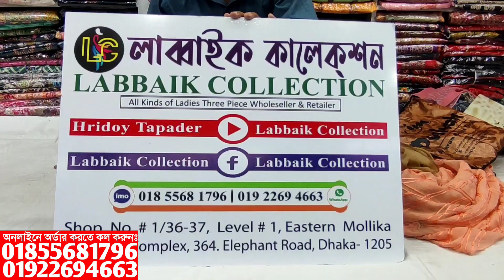পাকিস্তানি ক্যাটালগ থ্রি পিস কিনুন পাইকারি দামে || Pakistani Luxury Chiffon Eid Collection 2022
✅What's App/imo:
✅Shop Address:
⏩ইস্টার্ন মল্লিকা শপিং কমপ্লেক্স।
⏩লাব্বাইক কালেকশন।